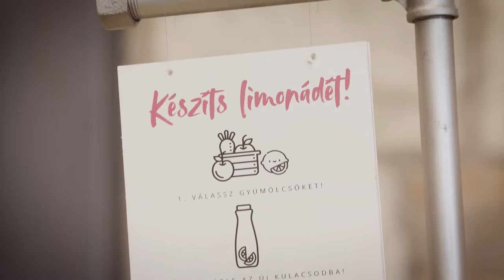BWT Vízlelőhely kampány - indulás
A vízlelőhely kampányunkat a Vöröskereszt Empathy kávézójában indítottuk útjára, amire nagyon sokan kíváncsiak voltak. A sajtó képviselőin túl ott voltak velünk a Lámpás 92 Alapítvány kismesterei is, akik kifejezetten erre az alakalomra készítettek egy medált, AqaFlow néven.

A sajtóeseményen a kerekasztal beszélgetést Gyetván Csaba vezette, és részt vettek rajta: Rákóczi Feri, Földes Eszter, Döbrösi Laura és Bezerics Dani.